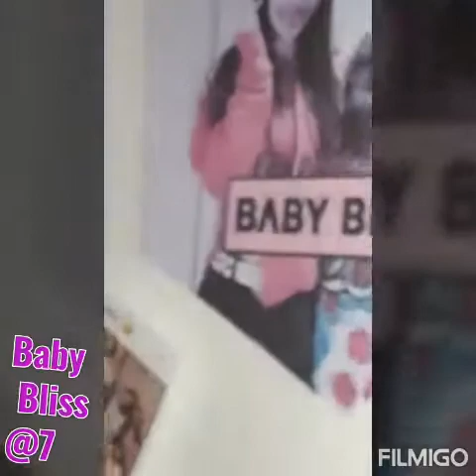Baby Bliss @7 Black Pink Quarantine Party2020